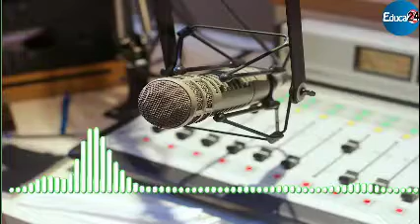برنامج: تربية وتعليم (إذاعة طنجة الجهوية) - حلقة حول موضوع: التعليم الأولي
ضيف الحلقة:
الأستاذ: عبد الإله الفيزازي، رئيس مصلحة الشؤون التربوية بالمديرية الإقليمية طنجة أصيلة.
تقديم الإعلامي: الحبيب السليماني